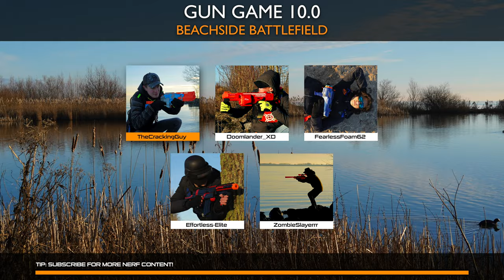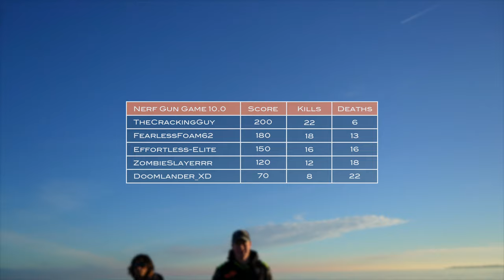Nerf Gun Game 10.0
Nerf War: Call of Duty Gun Game in real life! The first to get a kill with all 20 Nerf blasters wins the battle!

💬 Let me know if you enjoyed this video in the comments!

🎥 Gear:
- GoPro Hero 5 Black
- Sony A7C